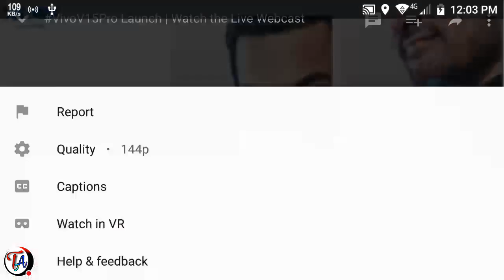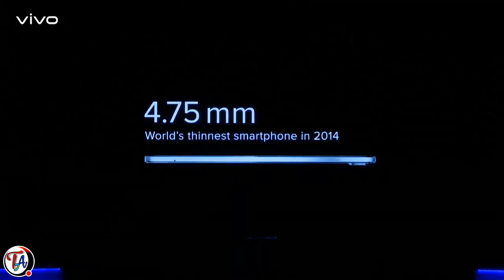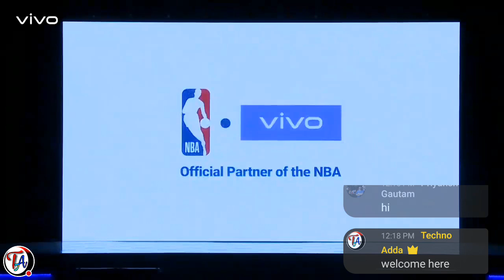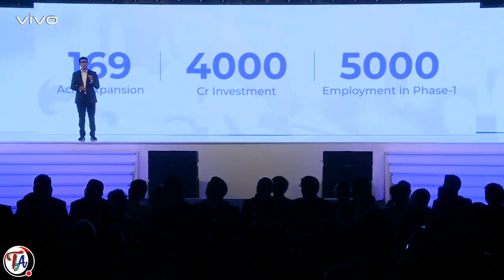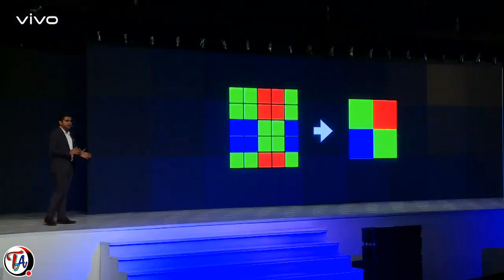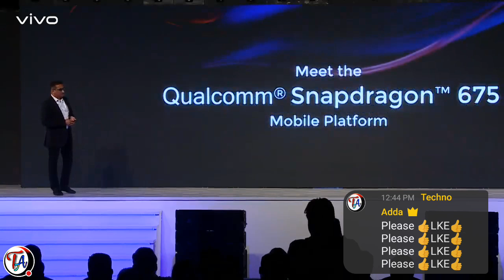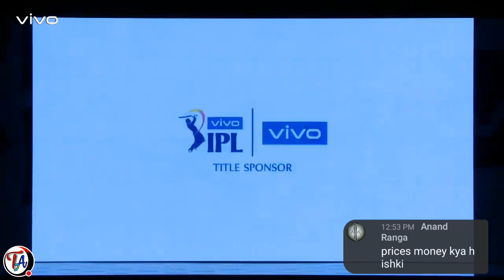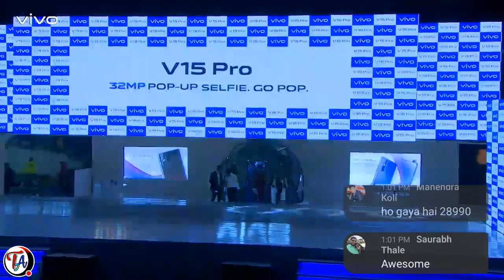Vivo V15 Pro Live launch event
Vivo V15 Live stream | Vivo india launch event | Vivo V15 Pro Launch event |

Vivo launching new Smartphone in india named Vivo V15 Pro.